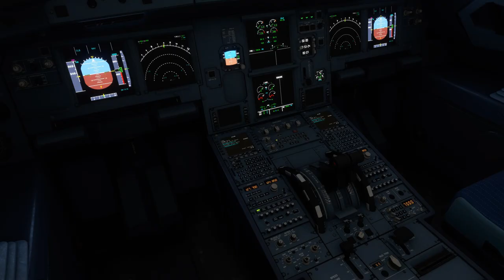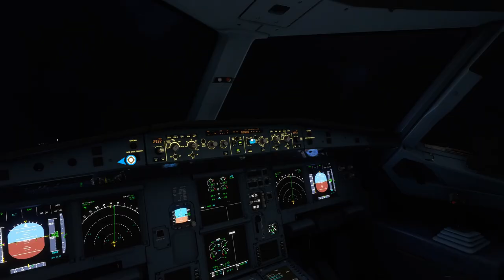#5 FULL Flight ODESSA-KIEV on MFS2020